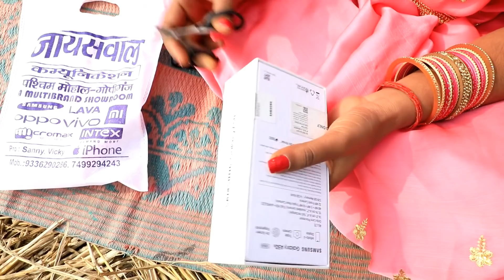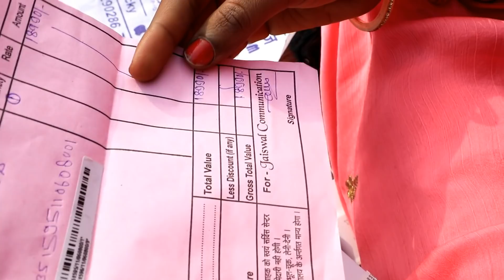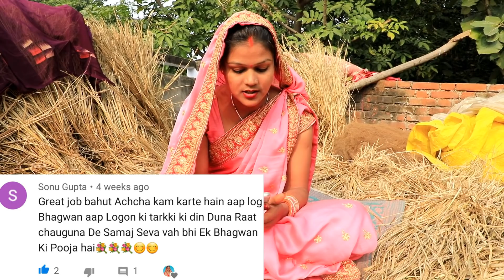विकास जी ने हमे नये साल पर क्या दिया गिफ्ट देखोगे नहीं | येसा गिफ्ट जिसे हम कभी भूल नहीं पाएंगे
हाय दोस्तों ,आप सब को नये साल की शुभकामनाएं ,Happy New Year 2020 ,Samsung Galaxy A50s Hindi Review .Namaste Friends, My Name is Jyoti. This is new experience with me working with YouTube videos.This is how my journey started after my marriage.